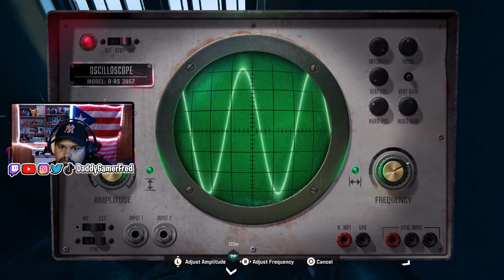OPEN WORLD MISSION!? | Hunting Season | Call of Duty: Black Ops 6 | EP.4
Follow Daddy Gamer Fred
◉ YouTube Member: ​
◉Nintendo Switch Friend Code : SW- 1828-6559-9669
◉PSN : DaddyGamerFred
◉Pokèmon G0 Trainer Code : 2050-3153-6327